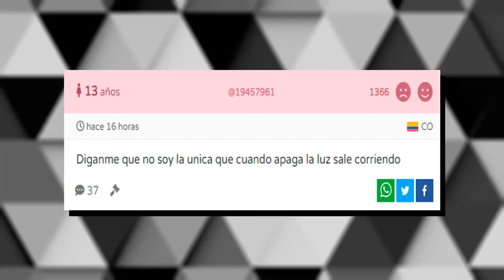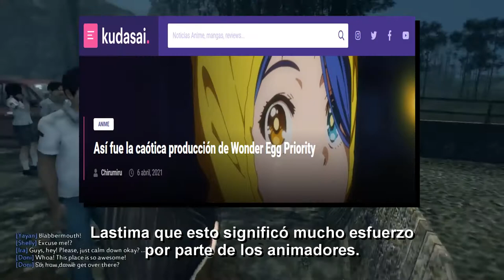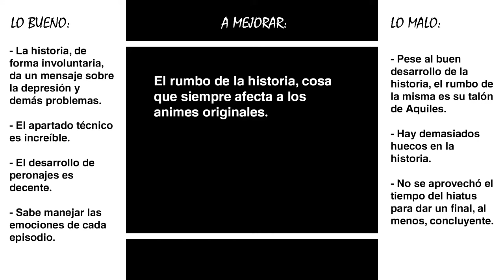WONDER EGG PRIORITY: Involuntariamente reflexiva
Luego de mucho tiempo vuelvo a las críticas con animes, al menos por ahora. En esta ocasión hablaré sobre Wonder Egg Priority, fue un anime interesante pero pese a ello hubo algunos factores que mermaron su reputación (y no necesariamente ciertas protestas feministas) dado a que estéticamente todo esta OK, pero en la narrativa hay algunas falencias que quizá les parecerán muy interesantes.

El anime lo pueden ver en Funimation de manera legal si viven en EE.UU, México, Brasil, Perú, Colombia y Chile.